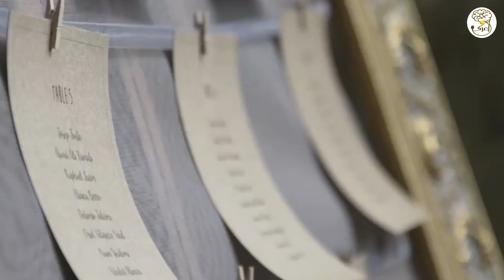كم يكلف حفل الزفاف فى 11 دولة حول العالم؟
اعرف تمنحك رحلة ممتعة فى عالم ملى بالحقائق والغرائب المدهشه